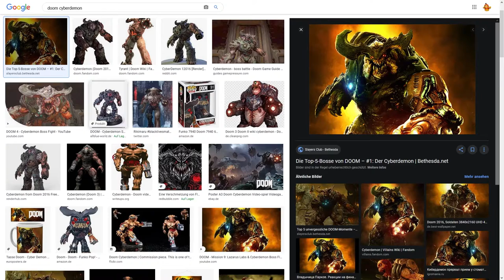ICH GEWINNE 2-Mal IN FOLGE mit einer GRUPPE!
►Willkommen zu einer kleinen aber feinen Runde Fall Guys! In diesem Video checken wir den neuen "Trupp-Modus" in Fall Guys aus, der mit Season 4 released wurde. Viel Spaß!